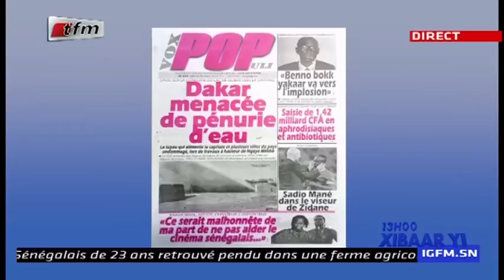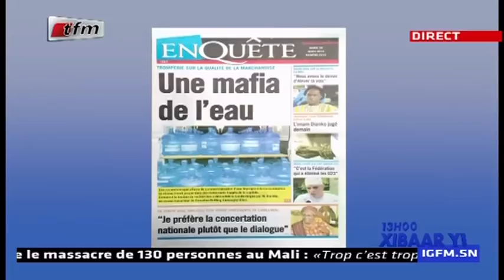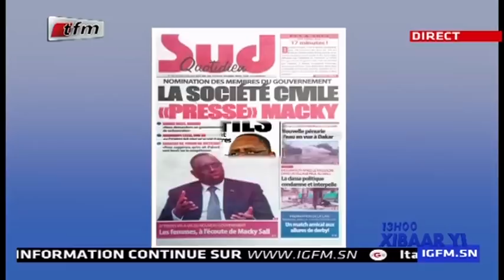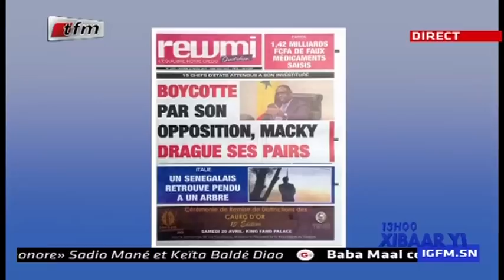REPLAY - Revue de Presse - Pr : MAMADOU MOUHAMED NDIAYE - 26 Mars 2019